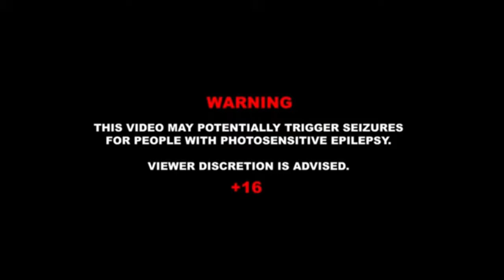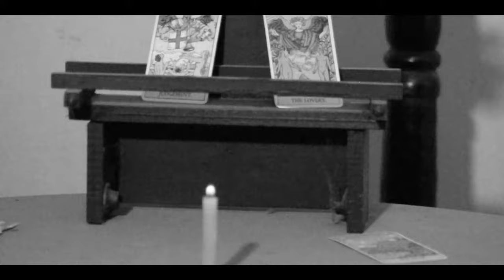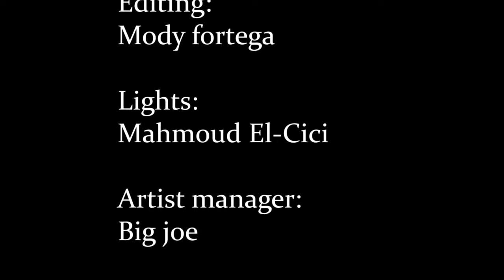DAVID E-K / LESA BAHLAM (official music video) ديڤيد إي-كي / لسه بحلم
Perfomer: DAVID E-K
Director/Dop: Bin-Yamani
Music production: El-Lord
Artist manager: Big joe
Model: Rodayna El-Bendary
Model: LIL-HORUS
Styilst: Lil-horus
Mix&Master: Lil-horus
Editing: Mody fortega
Lights: Mahmoud El-Cici
Hairstyle: Mostafa abdel-fattah